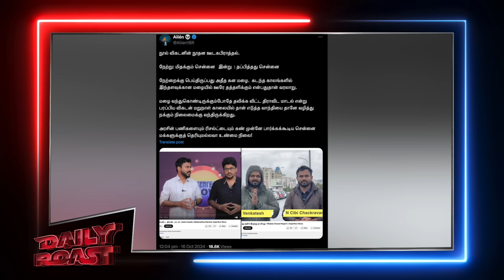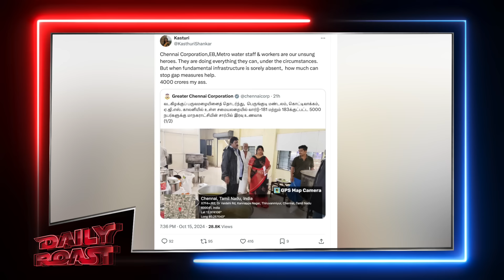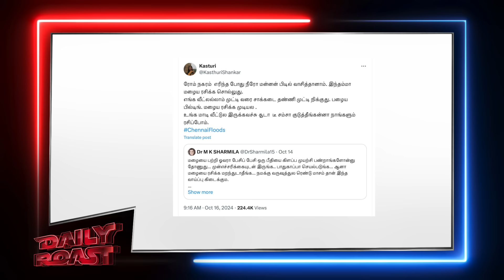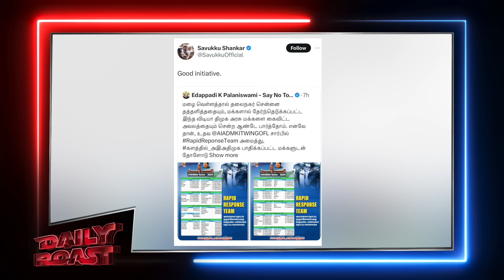வடிந்தது பெருமழை நீர் : விரக்தியில் சில அல்பைகள் | Daily Roast | 16 Oct 2024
முட்டி வரைக்கும் தண்ணீர் என்பது உண்மையா? கள ஆய்வில் சிக்கிக்கொண்ட கஸ்தூரி |  அன்றே சொன்னோம்; அதுவே நடந்தது.